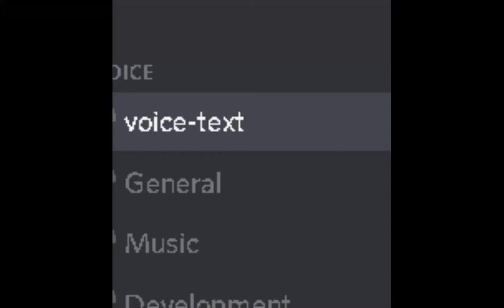helphelphelp.mp4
WHAT THE FUCK IS THI-